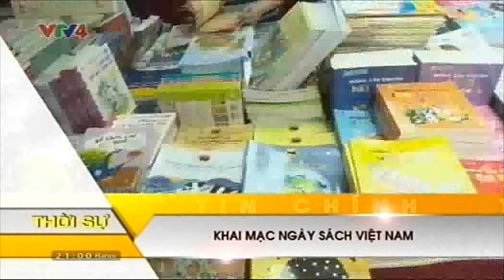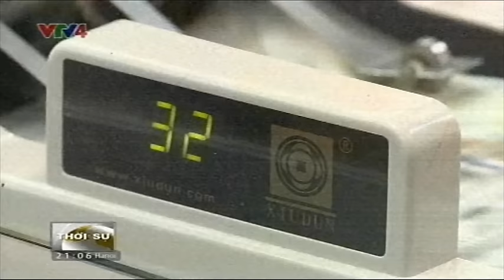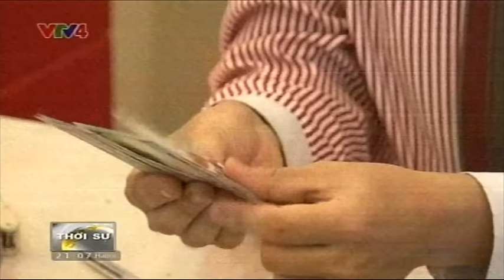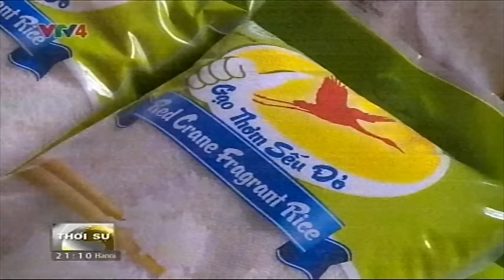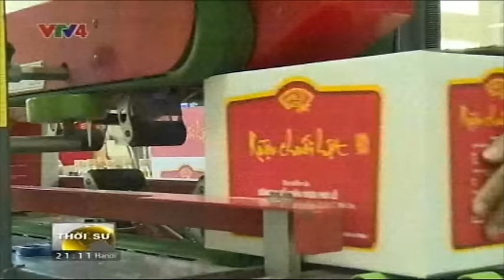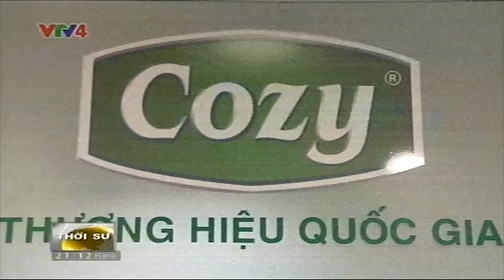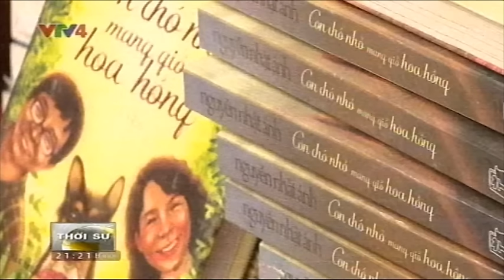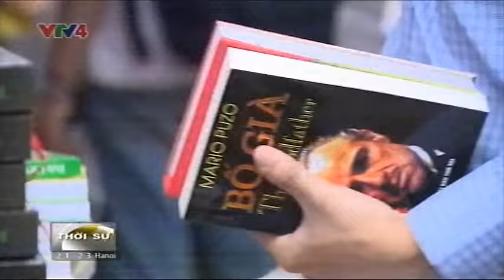Bản tin thời sự Tiếng Việt 21h - 20/04/2016